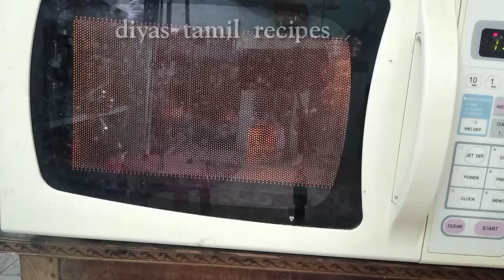Biryani Masala Powder / பாய் வீட்டு ஸ்பெஷல் பிரியாணி மசாலா தூள் / Home made masala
Hi friends,

     Today I share very wanted recipe for Biriyani lovers. This Masala is Secret of my Biriyani recipe. Try this recipe and enjoy your biriyani.

Regards,
Diya.

Needed Ingredients:

Fennel seeds - 1 tbsb
Cumin seeds - 1 tbsb
Black Elachie - 3
Green Elachie - 15 nos.
Cinnamon sticks - 20 pieces ( each 1 inch)
Black stone flower - 1
Mace - 1
Nutmeg - 1/4